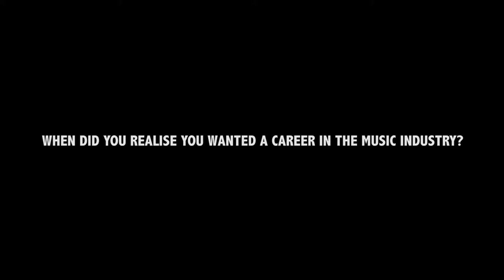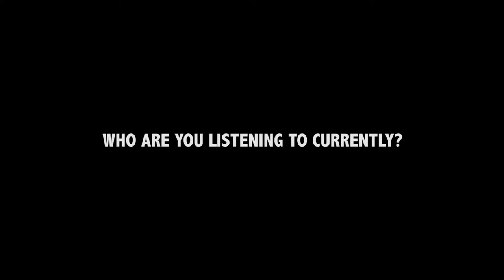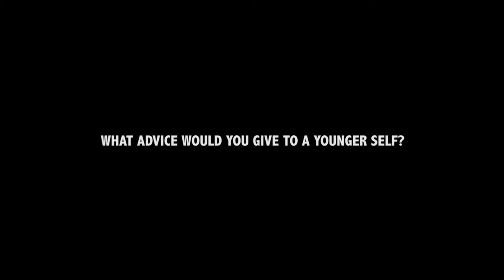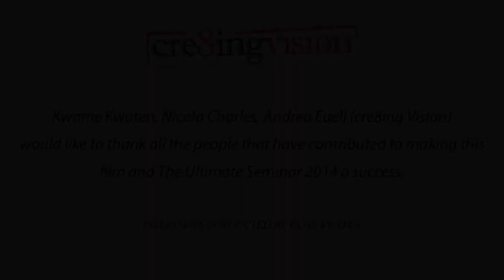The Ultimate Seminar 2014 Artist Interviews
Interviewer Taali
Artist Interviews
Stormzy Eliza Doolittle MNEK Wilkinson